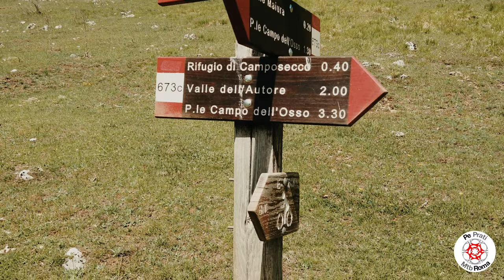Pe Prati BBQ by Sbg Mtb - Pe Prati Mtb Roma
Pe Prati BBQ by Sbg - Pe Prati Mtb Roma

I nostri canali social:
Pepratimtbroma.it

Il nostro store Ufficiale

Supporta il canale utilizzando i nostri link
▬▬▬▬ OFFERTE IN CORSO ▬▬▬▬
● 3 MESI di Prime GRATIS
● 30 GIORNI di Amazon Music GRATIS
Prime Prova prima, paga poi

La nostra attrezzatura video:

Editing:
Mac Mini M1
Microsoft Surface Pro 7
Samsung C49hq90
Hp 32s lcd
Sandisk Ssd extreme 1tb portatile

Videocamere:
Insta 360 One R
Dji Osmo Pocket 2

Audio:
Rode video micro
Boya By-m1

Luci:
Viltrox L132t
Andoer led rgb pocket

Accessori:
Manfrotto Mtpixi-b
K&F Concept Treppiede leggero
Sandisk Extreme 128gb V30
Amazon Basic zaino Foto/video